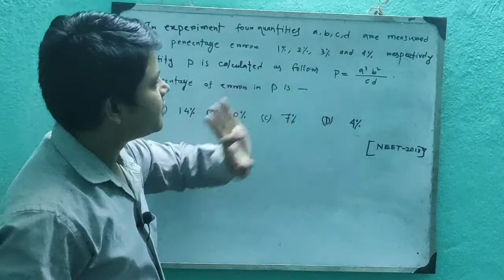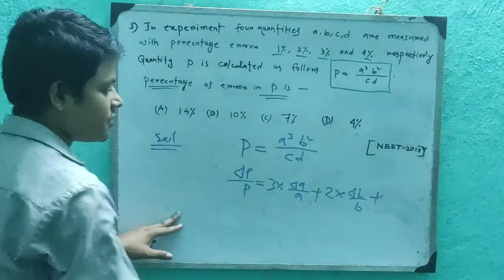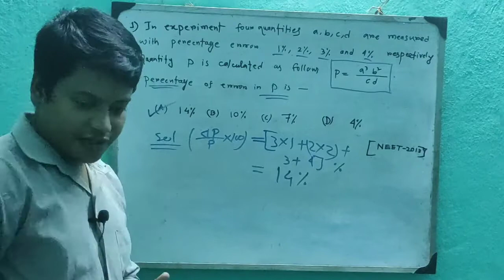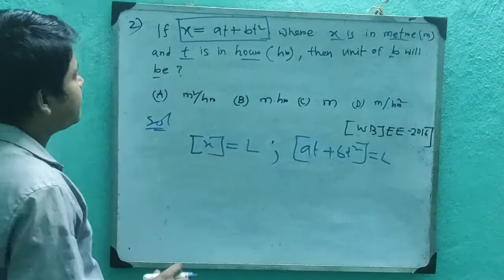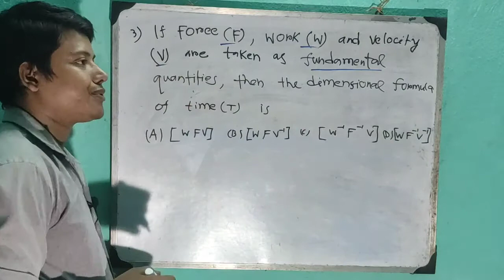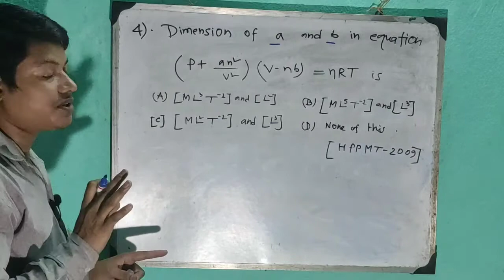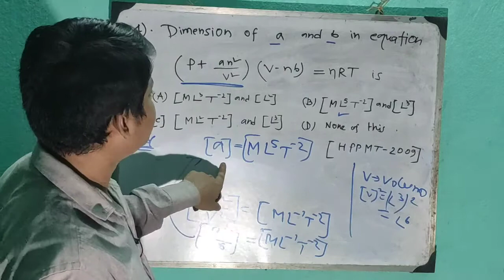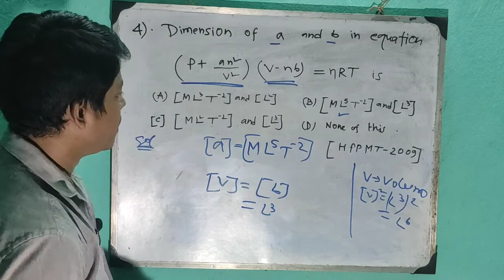MCQ Previous year problem and solution -for NEET- WBJEE -KVPY aspirant#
Teacher : Suman Bhuimali
MSc Physics ,B.Ed, GATE qualified.